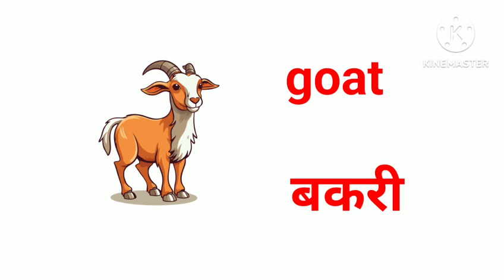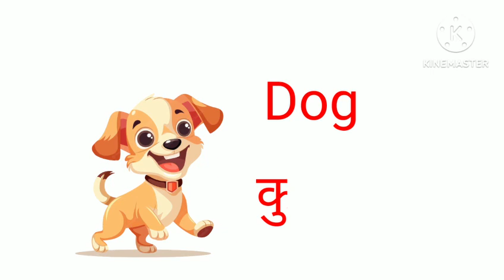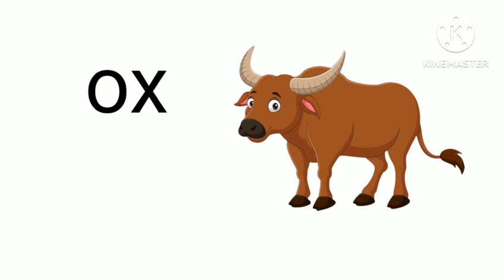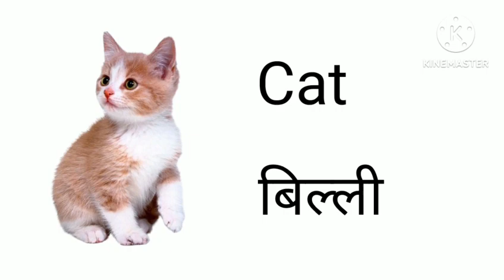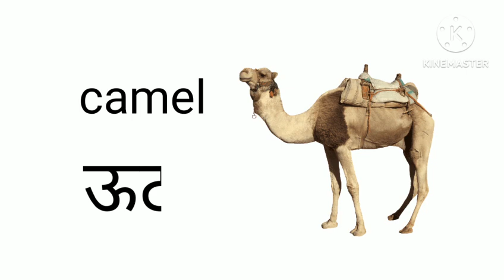20 Pet Animals Name Hindi and English, पालतू जानवरों के नाम, Animals Name, Domestic Animals Name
20 Pet Animals Name Hindi and English, पालतू जानवरों के नाम, Animals Name, Domestic Animals Name

Music Credit-Youtube Free Music Hi- welcome to my chennel "'Ruhi ki Pathshala''

About this video- Is video me mai apko bataungi Sabhi 20 Palatoo Janwaron ke naam hindi aur English mein Pictures aur pronounciation ke sath. Aur is video mein clear photos ke sath bataya hai jo ki bachon ko khib pasand aayegi aur unke school ke liye madad milegi, aur mujhe umid hai ye video aapke liye helpful aur imfomative Hogi.